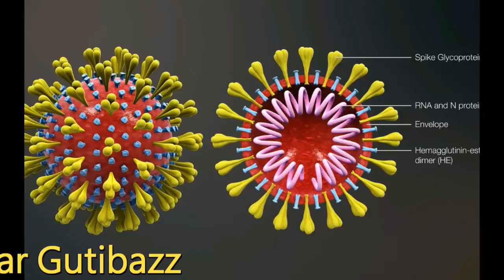বাংলাদেশে করানো ভাইরাসে আক্রান্ত ৩ জন শনাক্ত, আরও দুই ব্যক্তিকে আলাদা করে রাখা হয়েছে !!